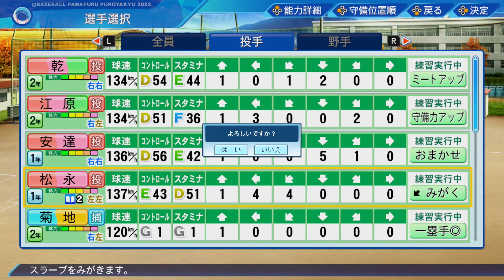迷将、学習する。【栄冠ナイン】#20【ゆっくり実況】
なお編集の学習は出来ない模様。

※BGM・効果音使わせもらってます。感謝

※画像使わせてもらってます。感謝